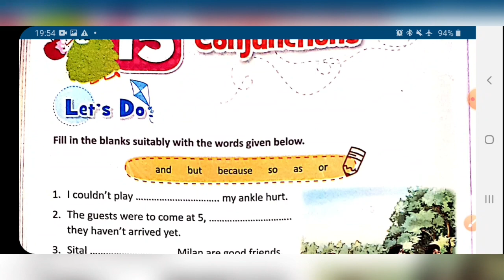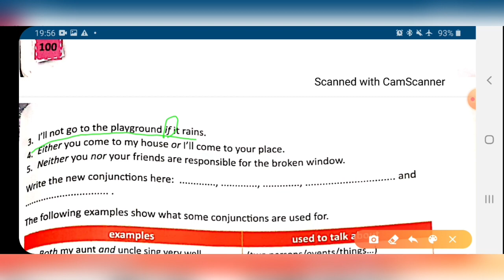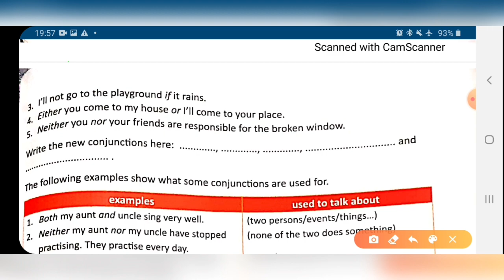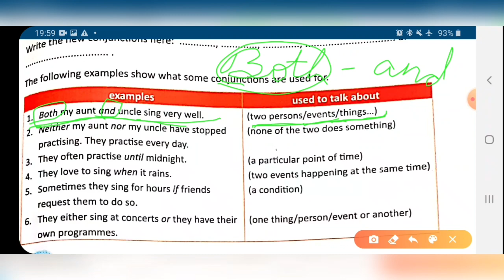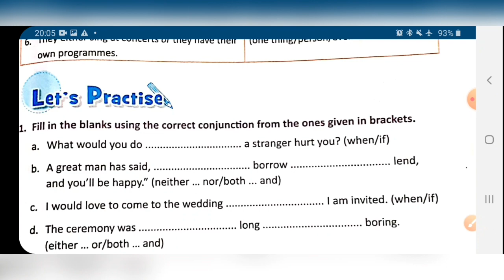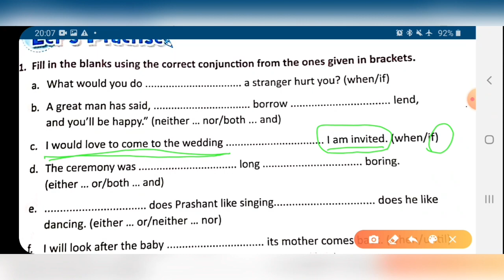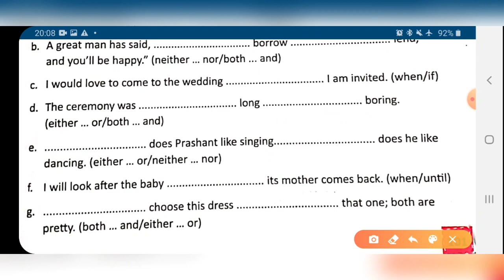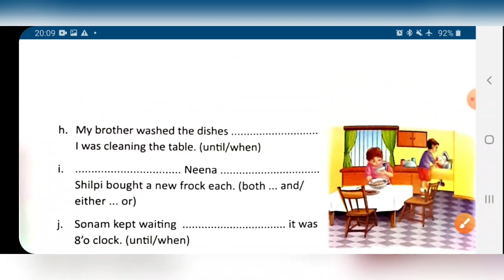Class IV lecture 129 Sub.- Eng.Gr (Ch.- 15 ,part-2)